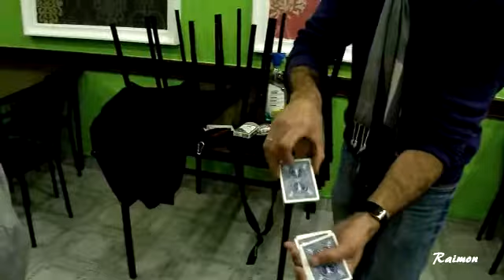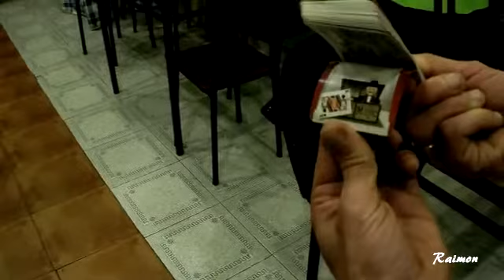MAGIA ( CINE MAGICO )